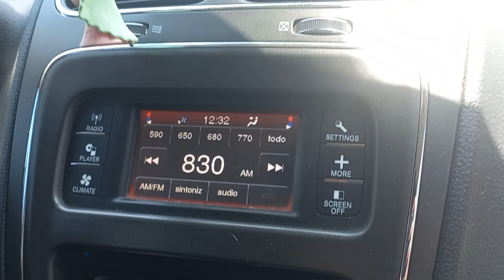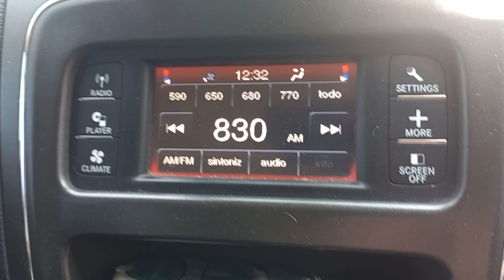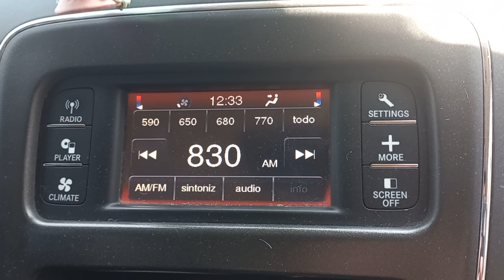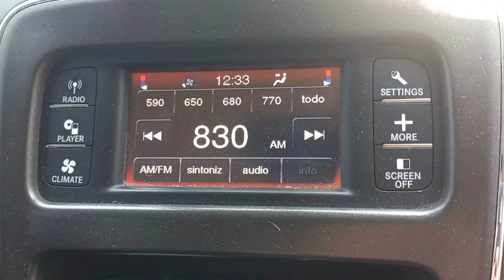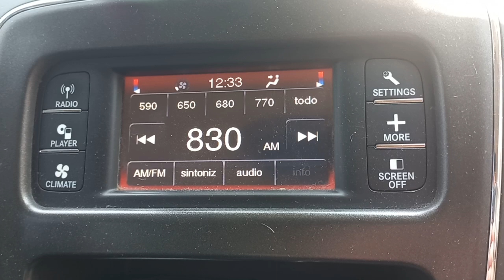AM DX 830 The Drive From Tucson Arizona in Santa Ana Sonora 28 July 2024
kilometers 211
an bustos media station
located in waldos from highway near hotel and restaurant elba
kdri with lightning static in santa ana sonora